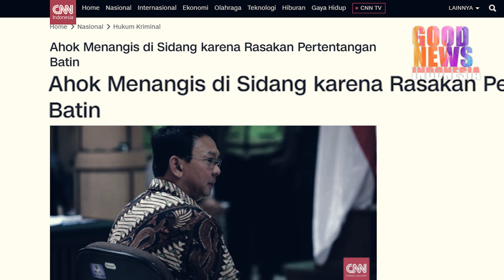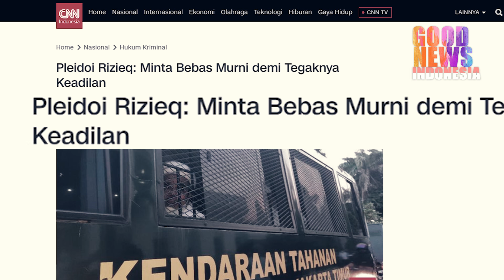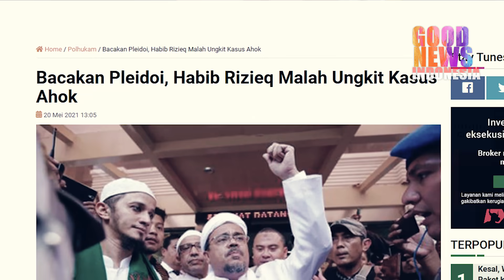GUSTI BOTEN SARE!!HRS MERASAKAN HAL YANG SAMA SEPERTI AHOK!!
Ahok sekarang sudah menjadi petinggi di Komisaris Pertamina,dan Doa ahok pada waktu itu satu persatu terbukti.